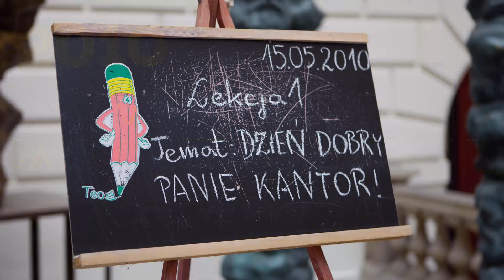Noce Muzeów 2008–2020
W tym roku nie możemy Was zaprosić na Noc Muzeów, więc przygotowaliśmy materiał pokazujący Noce od 2008 do 2019 r. Powspominajmy!

Autor prezentacji: Arkadiusz Podstawka